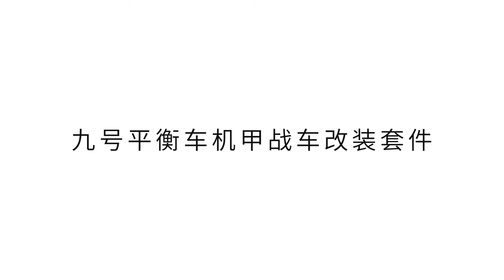Segway-Ninebot Fun Product Mecha Kit